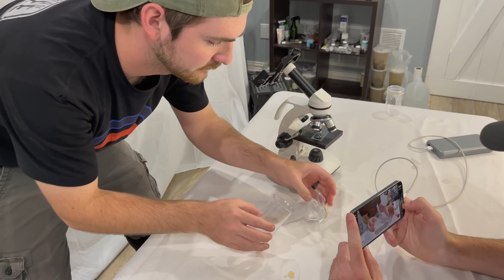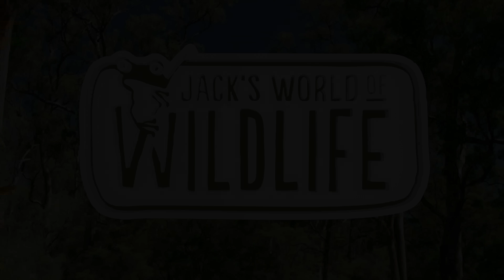WHAT Happens If A COPPERHEAD BITES YOU?!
WOW! What a fantastic test! If you grew up in the United States chances are you've heard that baby snakes are more dangerous because they can't regulate their venom glands when they bite. I have no idea where this originally came from but it is NOT true! While baby snakes learn with every bite how little venom is needed to subdue each type of prey item, they are no more toxic than the adults. The adults, in fact, inject far more venom in a defensive bite than what the juveniles are capable of injecting. So the age old myth has once again been busted! I hope you enjoyed!